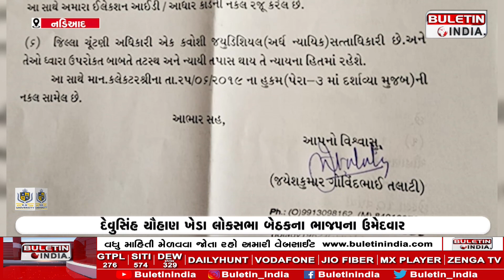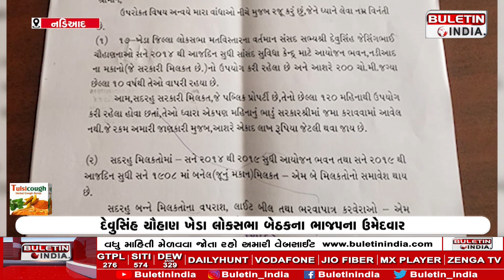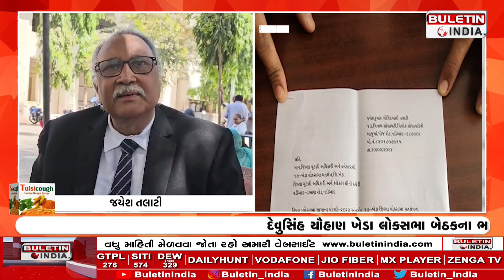દેવુસિંહ ચૌહાણના નામાંકન સામે વાંધા અરજી , Petition against Devusinh Chauhan's nomination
દેવુસિંહ ચૌહાણના નામાંકન સામે વાંધા અરજી , Petition against Devusinh Chauhan's nominationદેવુસિંહ ચૌહાણના નામાંકન સામે વાંધા અરજી , Petition against Devusinh Chauhan's nominationદેવુસિંહ ચૌહાણના નામાંકન સામે વાંધા અરજી , Petition against Devusinh Chauhan's nominationદેવુસિંહ ચૌહાણના નામાંકન સામે વાંધા અરજી , Petition against Devusinh Chauhan's nomination
Devusinh Chauhan is the BJP candidate from the Kheda Lok Sabha seat.
A citizen of Nadiad filed an objection before the election officer
Devusinh did not deposit rent with the government
Light bill, non-payment of taxes